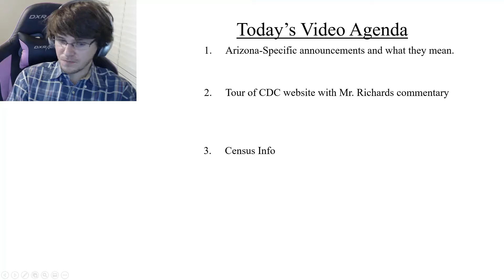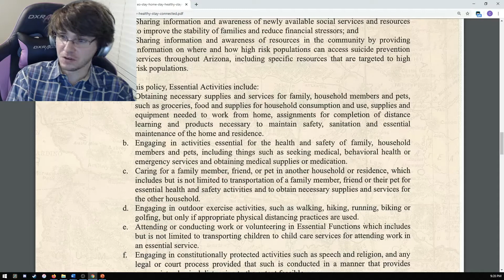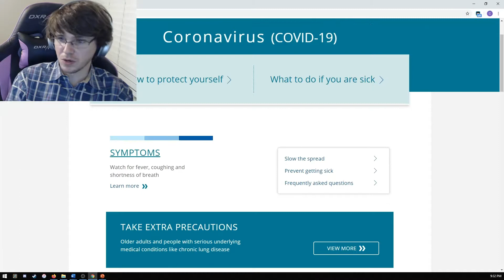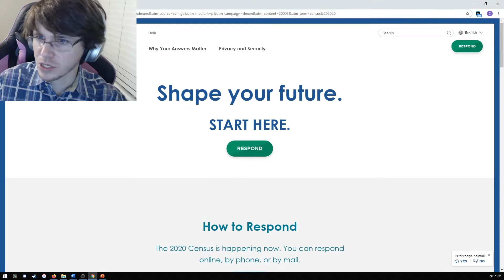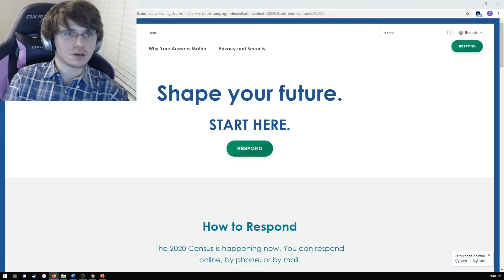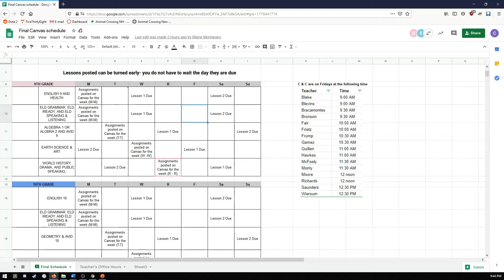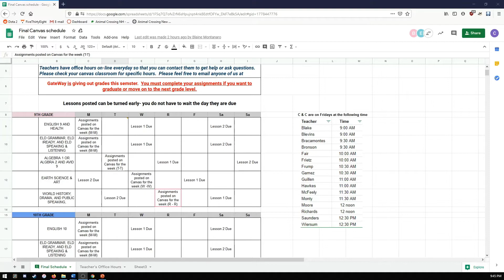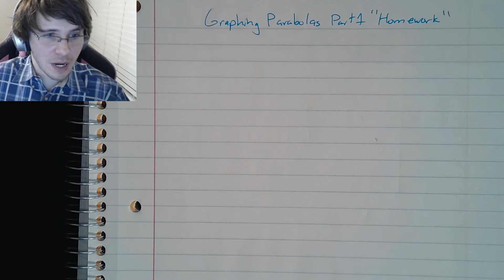March 31 Algebra I Video -- AZ, CDC, Census, School, Lesson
This video covers a lot of ground -- the first 21~ minutes are just updates about life and school, and the last ~30 minutes are the actual lesson.